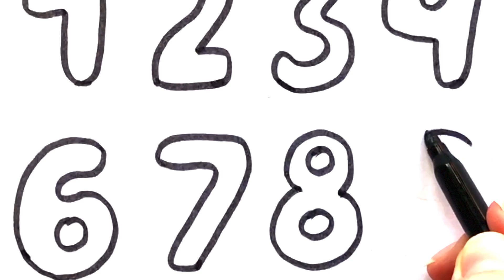Coloring House Learn Colors For Kids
ES_Toy Town 1 - Bjorn Skogsberg
ES_Brightest Days 5 - Stefan Netsman
ES_Cardboard Suit 8 - Niklas Ahlstrom
ES_Summer Daze 04 - Hеkan Eriksson
ES_Walking The Cat 2 - Gunnar Johnson
ES_Chicken Old Ladies On A Bus 3 - Martin Landh
ES_Snappy Lobster 03 - Hеkan Eriksson